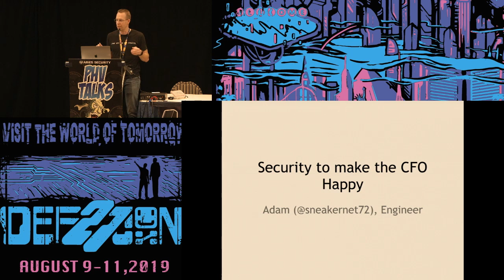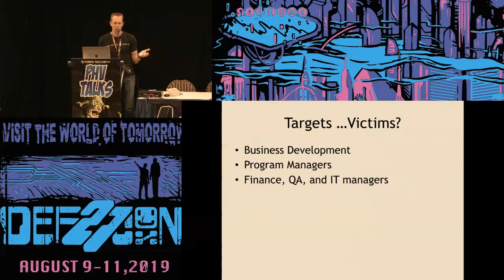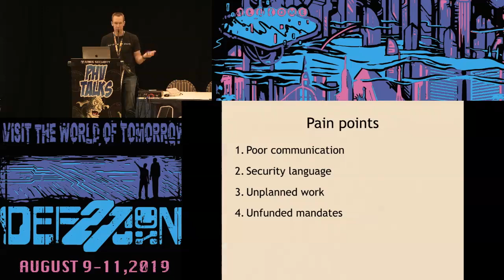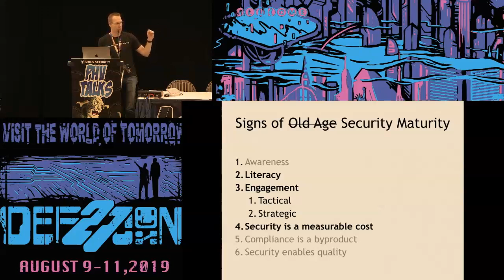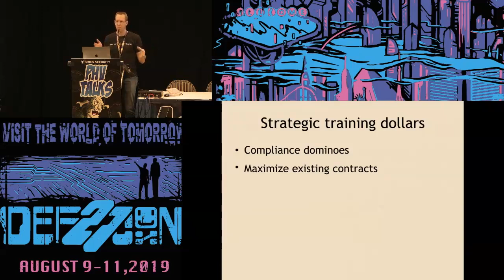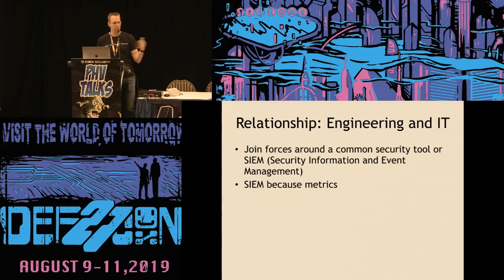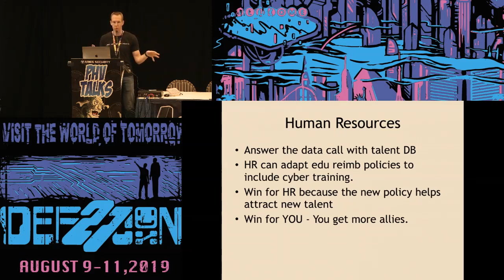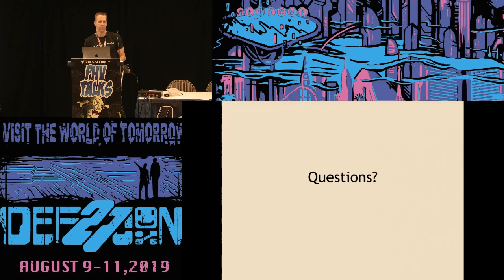Adam - Security to Make the CFO Happy - DEF CON 27 Packet Hacking Village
As a security professional you're hungry to learn everything you can but training isn't quite free. Meanwhile, your boss, and the bosses in a bunch of other business units are fretting all they can about DoD 8570, just one more "unfunded mandate". How does anyone justify the cost of these nonfunctional requirements? This talk will draw some indirect lines in the org chart and cite documentation in various parts of a company to show how training can be a win for the entire organization.

Adam is an engineer. Several years ago, Adam's program got whacked with the compliance stick. If Adam wanted to fly he had to comply. In an odd turn of events, Adam found that all this security compliance made him level-up his systems engineering game. After satisfying a number of security "one-offs", Adam started to realize where non-engineers had strengths and willingness to bolster his program's overall security. As a lonely security engineer in a feature-driven world he credits the infosec community for providing so much "professional development". He is happy to show engineers how fun (less painful?) security can be. Tragically, he has yet to meet anyone who can wrestle failed vuln scanners as well as he can - but he knows that special someone is out there.